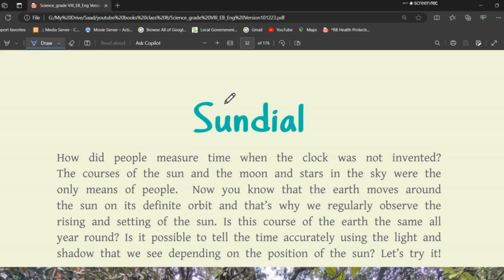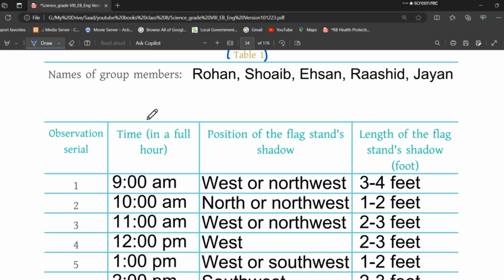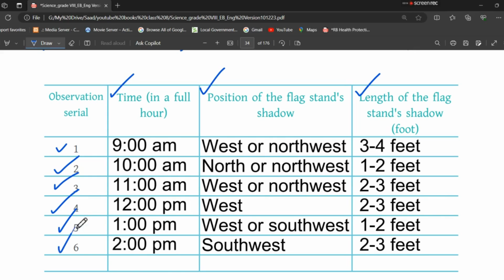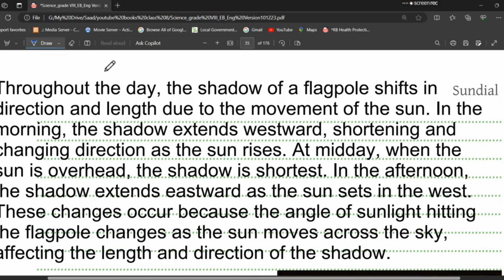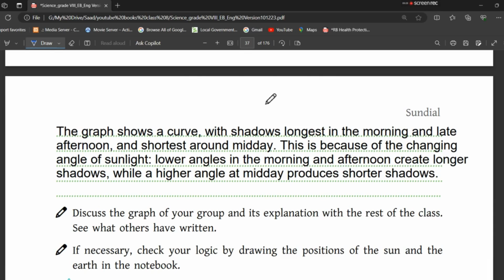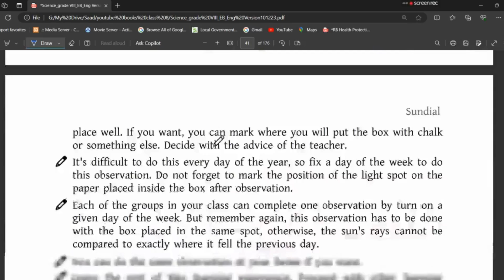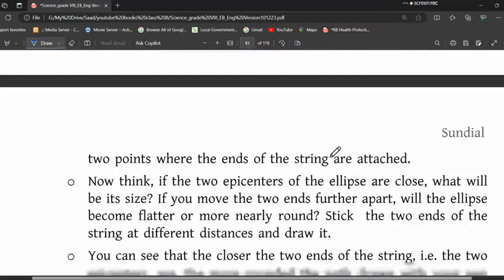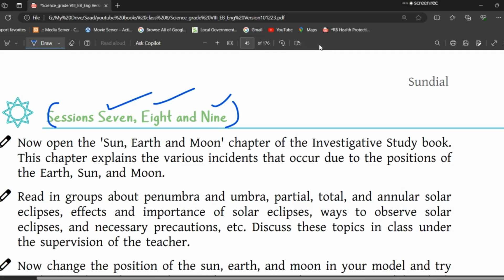Class 8 | Science (Exercise Book) | English Version | Chapter 2 | Part-1 | All Table Solution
Academic Answers BD is a comprehensive educational channel that offers a wide range of informative and engaging videos to students of Class VI - VIII. Our goal is to help students achieve academic success by providing them with access to high-quality educational content that is both informative and entertaining.

Whether you are looking for help with your homework, preparing for an exam, or simply looking to expand your knowledge, Academic Answers BD is the perfect place to start. Our videos are designed to be informative, engaging, and easy to follow, with a focus on providing students with the tools and knowledge they need to succeed in their academic pursuits.

So, if you're looking for a reliable source of educational content that you can count on to help you achieve your goals, be sure to check out Academic Answers BD today!

class seven science 2023
বিজ্ঞান
Class 8 2023 Science exercise book chapter 2 Sundial
Class 8 2023 Science exercise book chapter 2